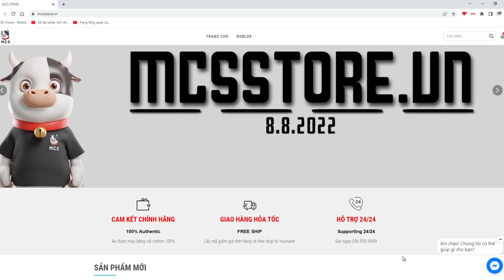Roblox - Người Đầu Tiên Thức Tỉnh Tộc V4 {Race Awakening} Là Fake | Blox Fruits